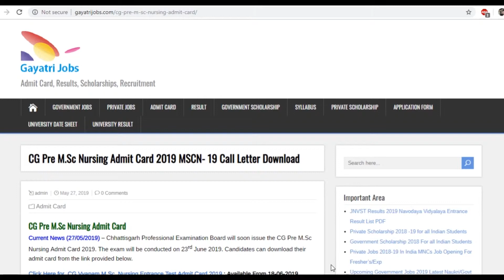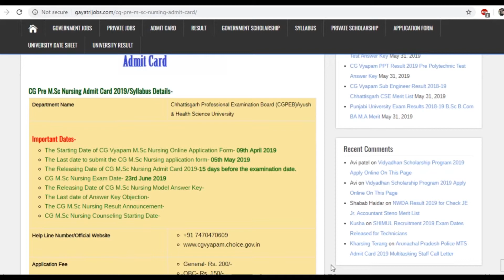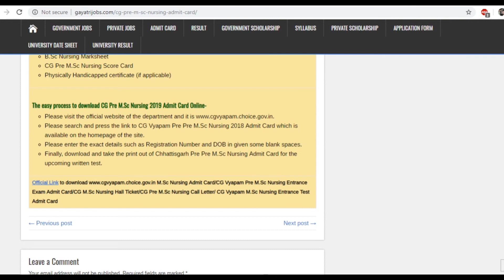CG Pre M Sc Nursing Admit Card 2019 Download from 23rd June 2019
Chhattisgarh Professional Examination Board is going to upload the CG Pre M.Sc Nursing Admit Card by 18th June 2019 at its official website. Entrance Exam Date: 23rd June 2019.